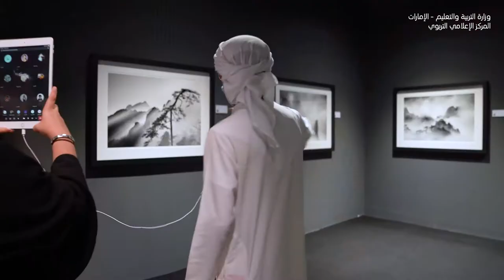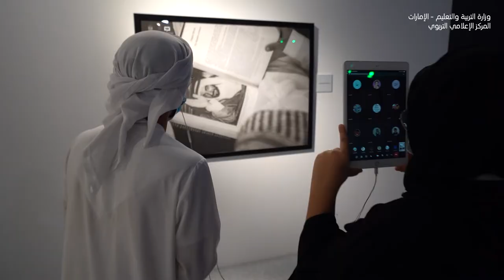رحلة مدرسية افتراضية مع الطالب خليفة الحمادي، في المهرجان الدولي للتصوير "اكسبوجر" 2021.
A virtual school trip with the student Khalifa Al Hammadi at the Xposure International Photography Festival 2021.